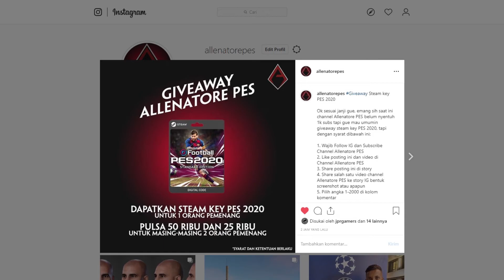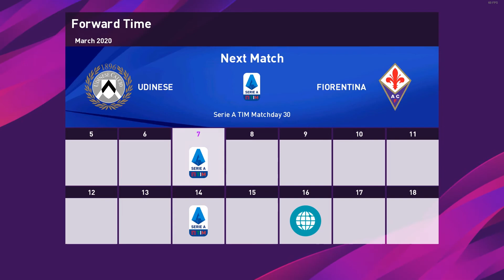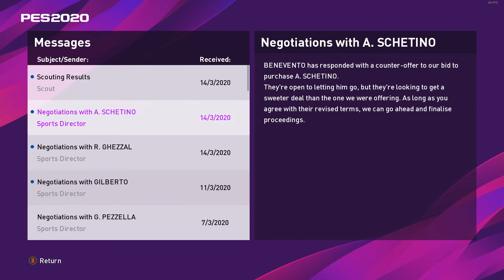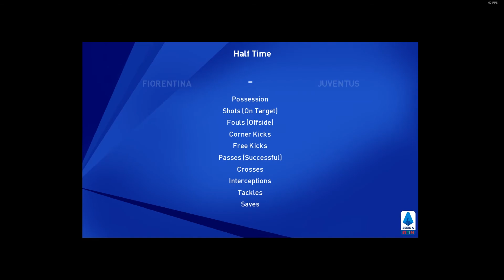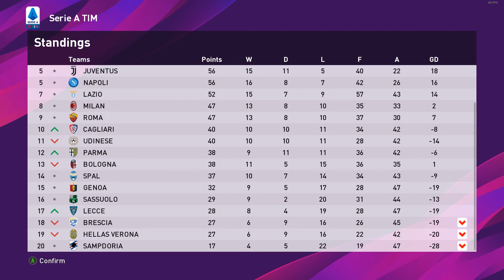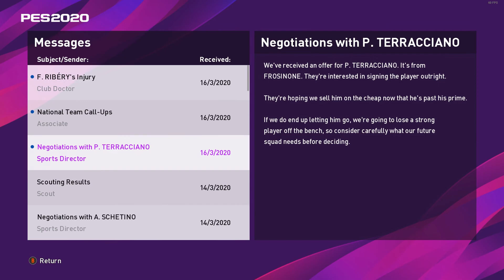Pertemuan Keempat Melawan Juventus - Master League Fiorentina PES 2020 Indonesia #20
PES 2020 Master League merupakan Mode Manajer dari sisi kepelatihan, kalian dapat melakukan transfer pemain, menjuarai kejuaraan domestik, maupun international.

Mod PES 2020 merupakan tambahan modifikasi untuk PES 2020 agar lebih terlihat realistik dengan tambahan trofi, lisensi liga, broadcast pack, face real, stadium dan banyak lainnya serta pastinya gue juga akan memberikan Tutorial cara memasangnya.